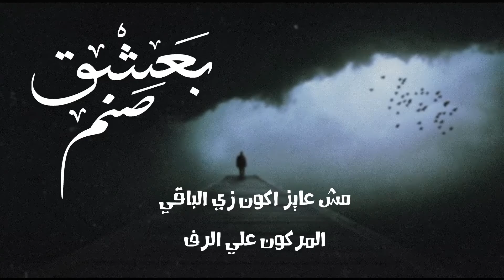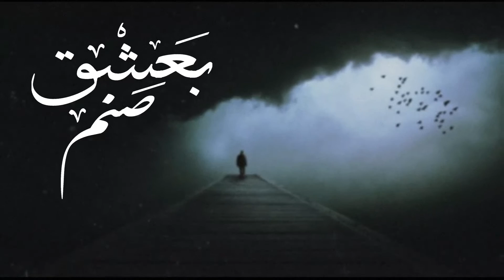نادر نشأت - بعشق صنم | (Nader Nashaat - Baashak Sanam (official video lyrics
Track name : بعشق صنم
Artist : Nader Nashaat /نادر نشأت
Writen By : Nader Nashaat
Composed By : Nader Nashaat
Main Producer : Nader Nashaat
Guitarist :Basel Time
 acoustic & electric guitar
Recorded in : YN Production
By : Nader Nashaat
Mix&Master BY :Nader Nashaat
ArtWork : Mohamed Mostafa
video lyrics by : Mohamed Mostafa
LENGTH : 04:34